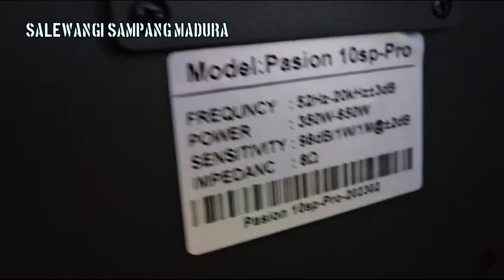Speaker karaoke pasif ASHLEY 3 way 10 inch dan 12 inch